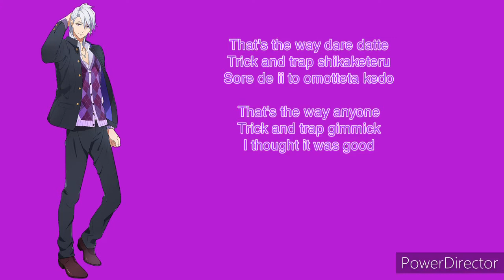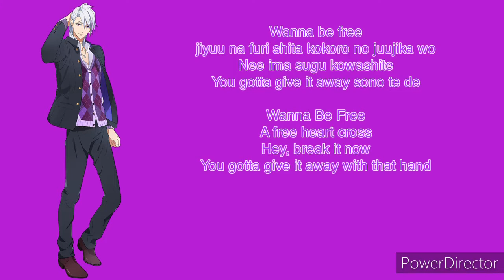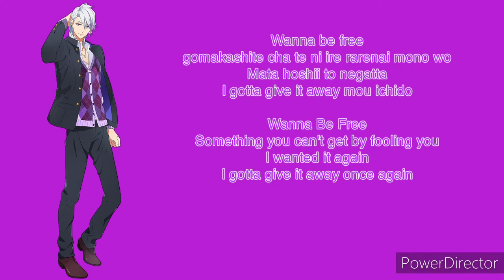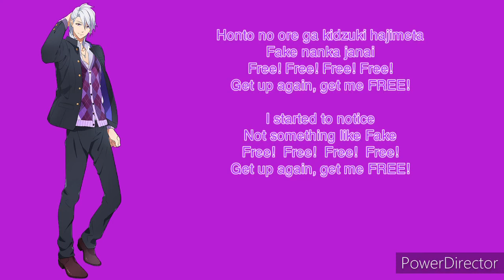UNFAKE eng and romaji lyrics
Kenka Bachou Otome Character Song
Volume 4 Yuta Mirako